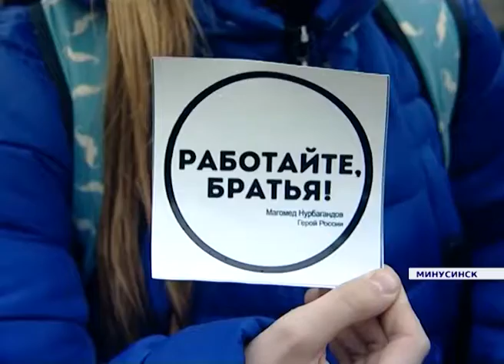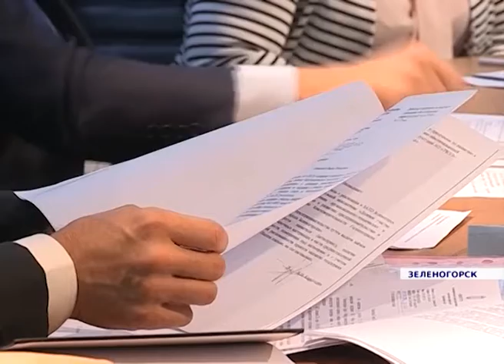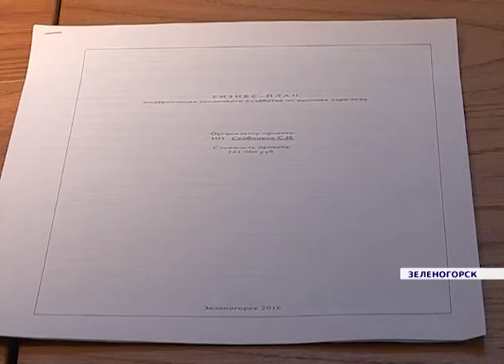Новости районов от 19.10.16